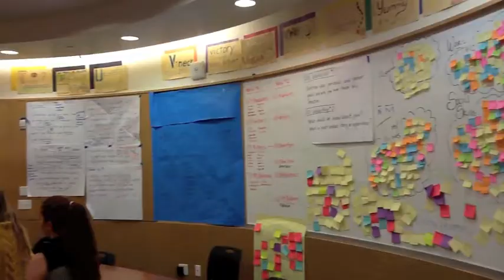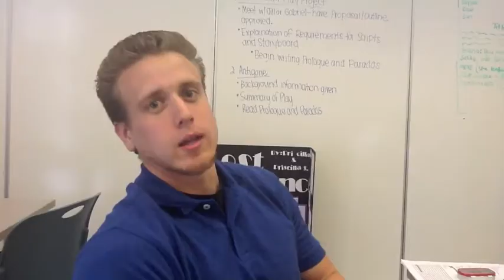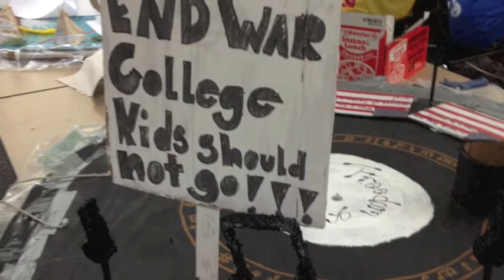High Tech High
Our trip to HTH